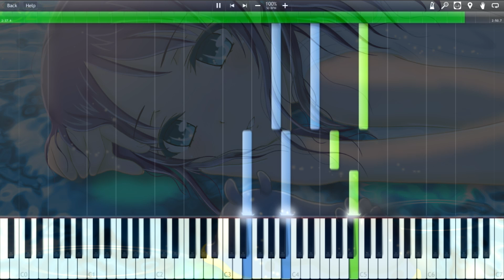[Synthesia] Nagi no Asukara OST 1 Track 19 - Cry for the Moon (BGM) Piano [Nagi no Asukara]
Transcription by: zengarang

You can also find my variation of this piece on my

Piece: Cry for the Moon
Composers: Yoshiaki Dewa, Zentaro Watanabe, Saigenji, Depapepe, Tomoyuki Nakazawa, Chiaki Ishikawa
Anime: Nagi no Asukara (凪のあすから)
Program: Synthesia